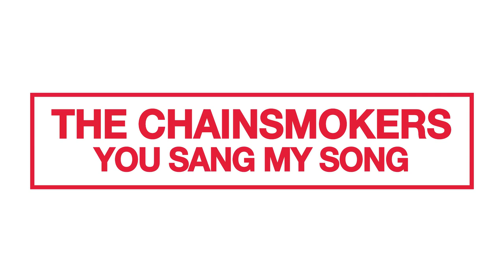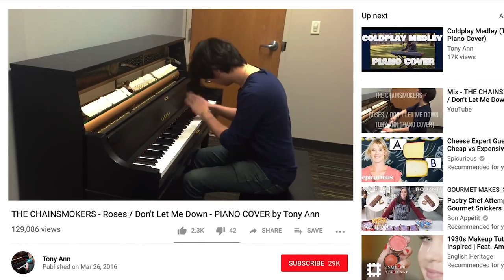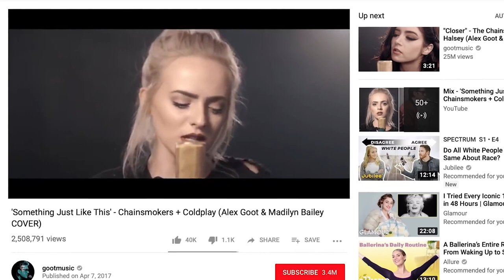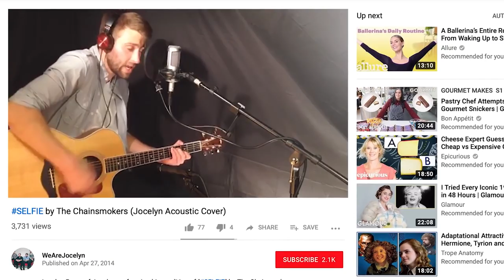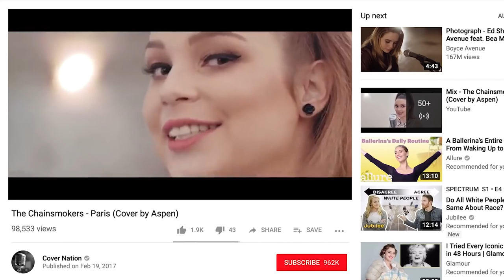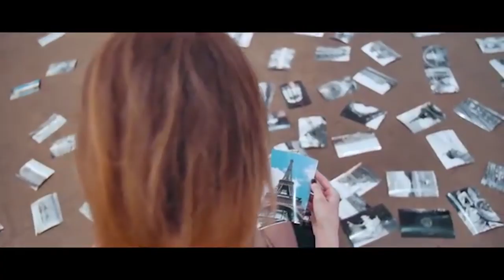老菸槍雙人組The Chainsmokers 看翻唱找到現任鼓手｜聽你唱我的歌｜Vogue Taiwan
不要害羞快把你的翻唱po上網，說不定有夢想成真的一天，讓你有機會讓你和你的偶像合作！！

【追蹤 VOGUE TAIWAN】
★LINE：VogueTaiwan